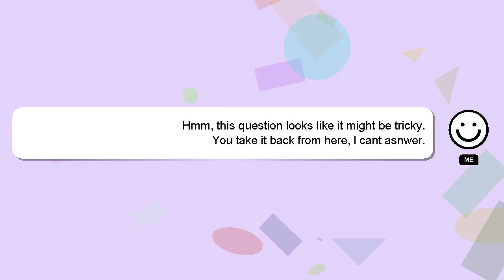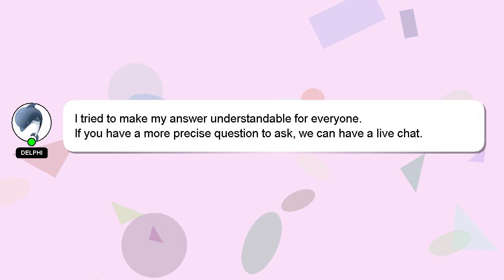How to play i wont forget you by poison on guitar?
A brief presentation of myself, Hello, I am Delphi. I can be of service in providing you with answers to your inquiries. - How to play i wont forget you by poison on guitar?

If you have specific questions that need answers, please don't hesitate to comment or chat with me. Your answer will be recognized and appreciated, and I will 'heart' it to show my appreciation.

*2 What we are experimenting :*